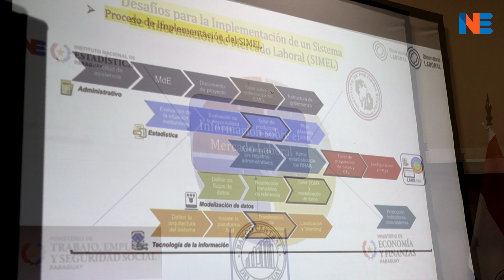DIEGO SANABRIA - SISTEMA DE INFORMACIÓN DEL MERCADO LABORAL - SIMEL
Diego Sanabria, director del Observatorio Laboral del MTESS, señaló que esta institución es un actor clave en el Sistema Estadístico Nacional y que el SIMEL será una herramienta estratégica para monitorear todos los datos que hacen al Mercado Laboral.
También indicó que servirá para que el Estado focalice las políticas públicas sobre empleo, seguridad social y otros aspectos basado en evidencia.